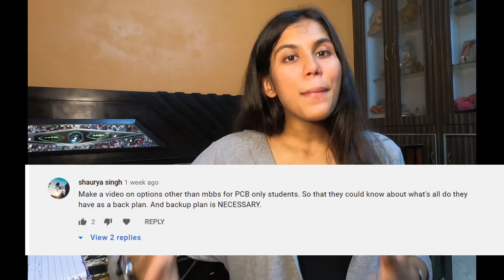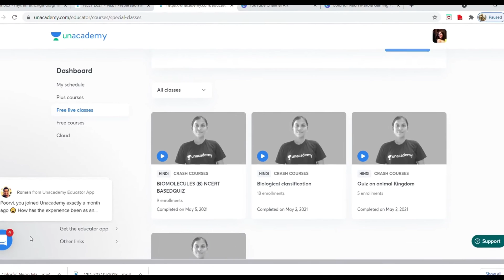Coolest science careers after class 11&12 that nobody tells you *other than MBBS, BDS*|Poorvi Sachan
Heyyya netizens!!
This video is all about choosing a career option other than the basic ones i.e. Doctor, engineer, veterinary doctor, dentist and many more. The video is totally devoted to science students who are not willing to sway with the wind. They are interested in enjoying their life with nature, wildlife or they wanna serve overseas. Many if you must be confused about choosing a career after class 11th and 12th. Here are some of the coolest science carriers that you can choose.
I hope this video will suffice what your brain desires your occupation to be in future. Take your decisions wisely and do comment down al your queries and suggestions.
After watching this video, you’ll have a wider insight about careers involved in science field apart from the mainstream ones. In order to know about these interesting careers, watch the video till the end.
You’ll also get to know about foreign universities from USA, UK, and AUSTRALIA.

Use my code "POORVISACHAN" to join UNACADEMY classes for free.

Links to all the sources from where I have collected the data are given below:
1)

CREDITS:
Green screen credits& Loading bars Credits: Credit: editing by matthieu

Stay safe, stay healthy, stay hydrated and stay home. Fight this COVID-19 Pandemic by following all the precautions.